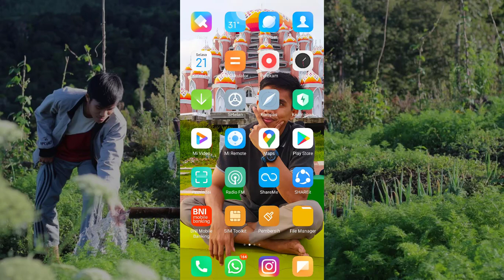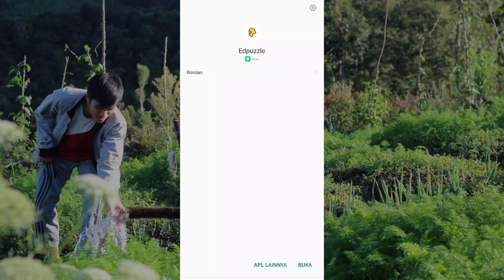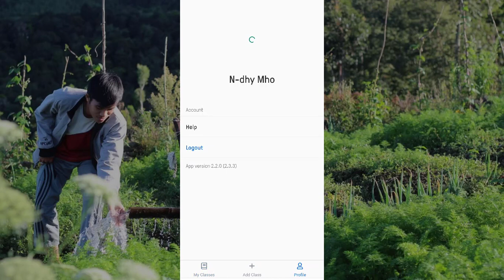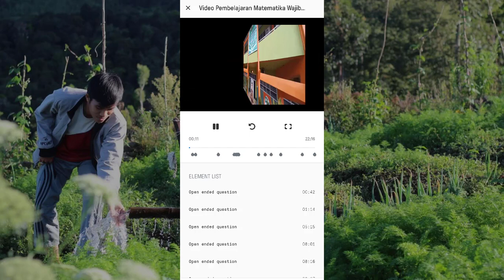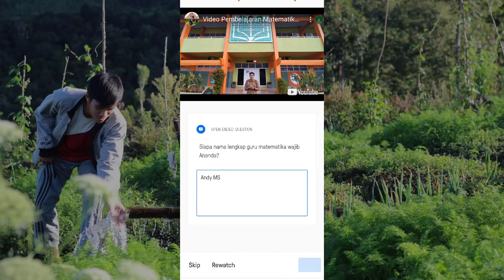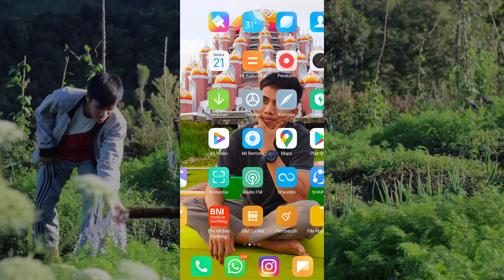Tutorial Lengkap Install Media Pembelajaran Edpuzzle di Android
Salah satu aplikasi pembelajaran di masa Covid-19 ini yang bisa kita manfaatkan yaitu Edpuzzle. Edpuzzle merupakan salah satu aplikasi pembelajaran dengan video. Berikut ini kami sajikan tutorial lengkap cara install Edpuzzle for Student di Android.